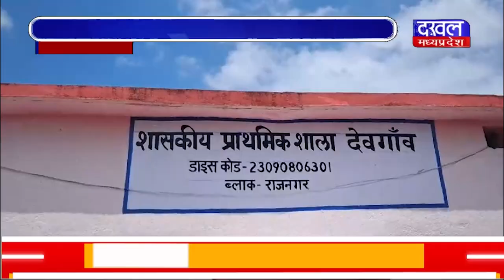DAKHAL NEWS क्लास में बड़े मजे से सोती रही शिक्षिका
क्लास में बड़े मजे से सोती रही शिक्षिका
आराम फरमाती टीचर का वीडिया वायरल